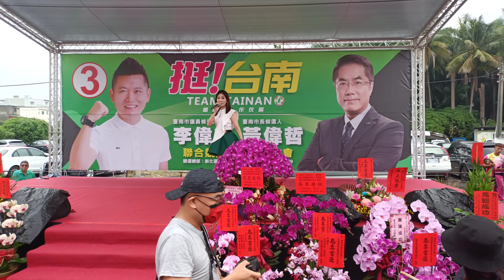2022/10/22在臺南市新化區市議員聯合競選總部成立大會向蕙玲唱（用心）